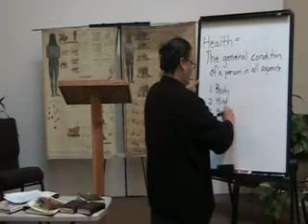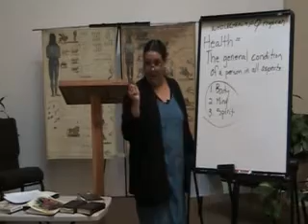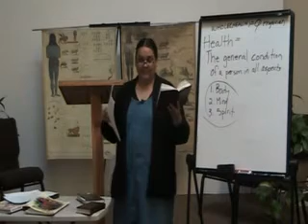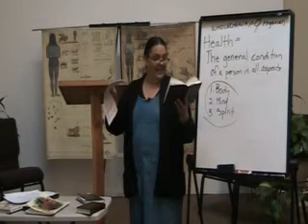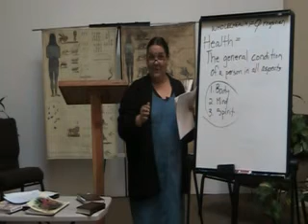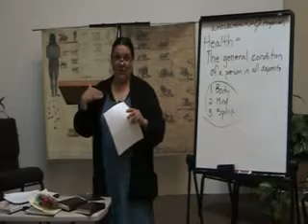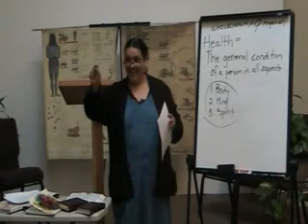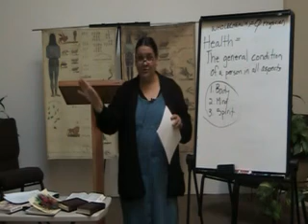Medical Missionary Training Class 2 Part 3/5